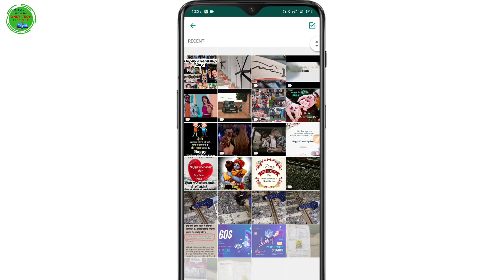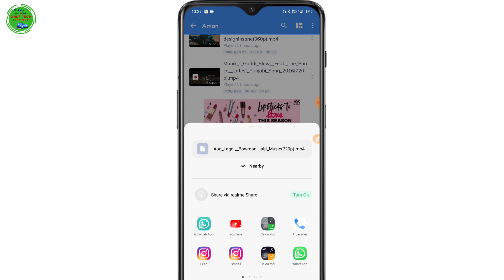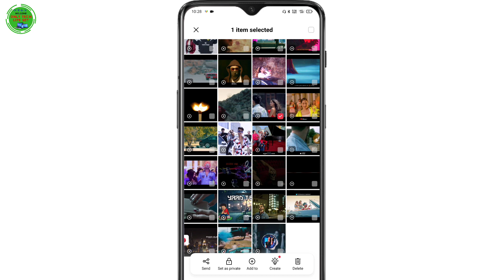WhatsApp Status ऐसे लगाओ 2021 New Trick 💥 Gallery Ya Mx Player Se WhatsApp Status Kaise Lagaye 🔥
Hello Friends
My name is Aman Kumar Agrwal

~ Your Queries ~
mx player se whatsapp status download nahi ho raha hai
mx player se whatsapp status kaise save kare
mx player se whatsapp status kaise download karen
mx player se whatsapp status kaise download kare 2021
youtube se whatsapp status gallery me kaise laye
whatsapp se gallery se photo kaise delete karen

                    🌻🌻🌻Thankyou 🌻🌻🌻